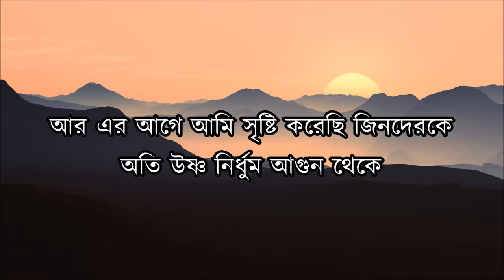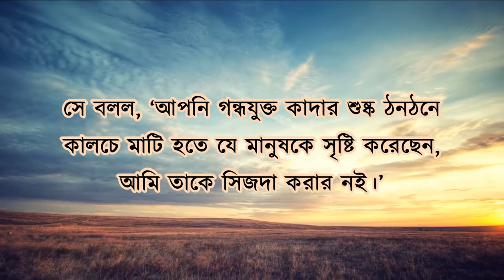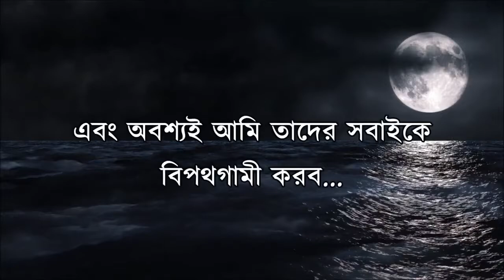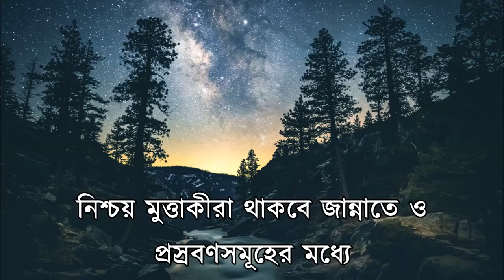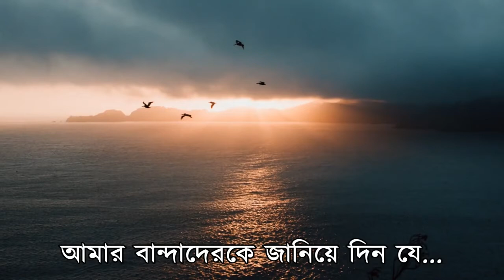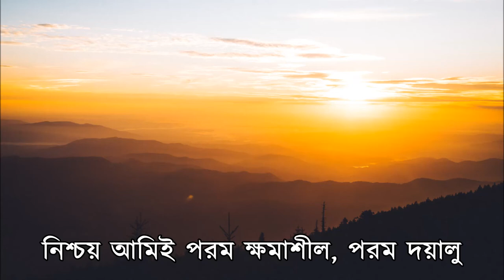সূরাহ হিজর Surah Hijr ।। শাইখ হানি আর রিফাই ।। আয়াত ২৬ -৫০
শাইখ হানি আর রিফাই এর কন্ঠে সূরাহ হিজর এর অসাধারণ আবেগময় অন্তরস্থ তিলাওয়াত,  বাংলা সাবটাইটেল সহ।
বাংলা সাবটাইটেলসহ কুরআন তিলাওয়াত

বাংলা অনুবাদসহ কুরআন তিলাওয়াত
বাংলা সাবটাইটেলসহ সূরাহ হিজর
Surah Hijr with Bangla Subtitle

Surah Hijr with Bangla Translation

Sheikh Hani Ar Rifai